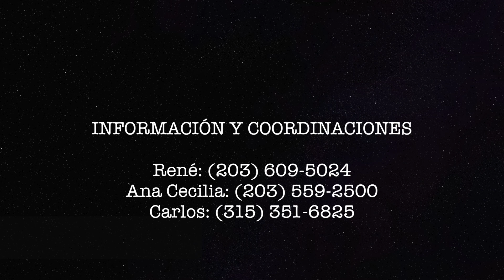Poesía y Más - Sesión 3 (9.9.18)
This video is about Paesía y Más - Sesión 3